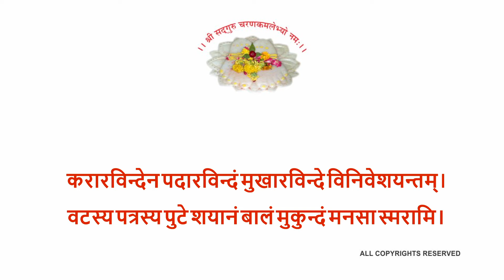MUKUND STUTI मुकुन्द स्तुतिः (वनस्थ योगी श्री६श्री गुरु श्रीशिवदत्त स्मारक गड्डी, जोधपुर 9414849604)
मुकुन्द स्तुतिः
करारविन्देन पदारविन्दं मुखारविन्दे विनिवेशयन्तम्।
वटस्य पत्रस्य पुटे शयानं बालं मुकुन्दं मनसा स्मरामि॥